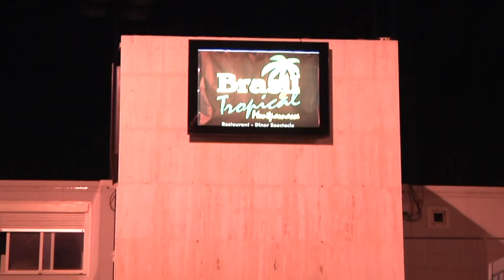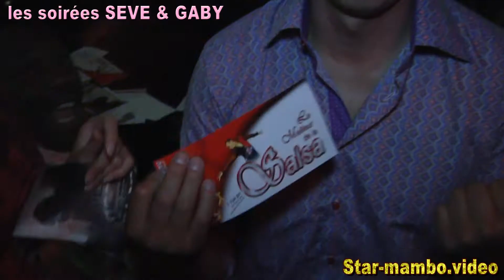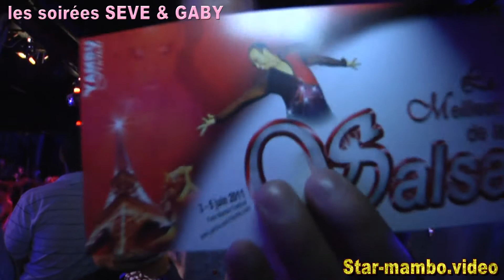Les Soirées SEVE & GABY @ BRASIL TROPICAL